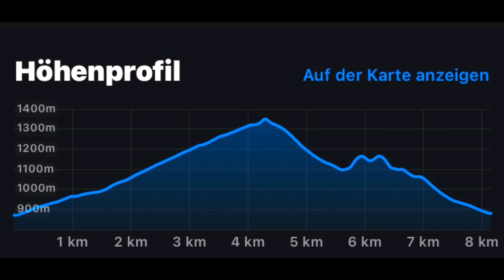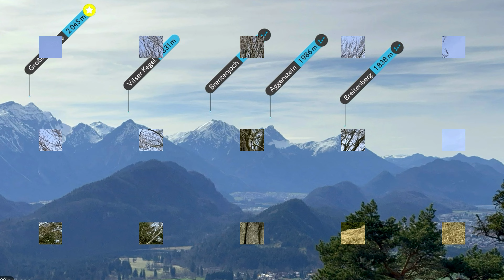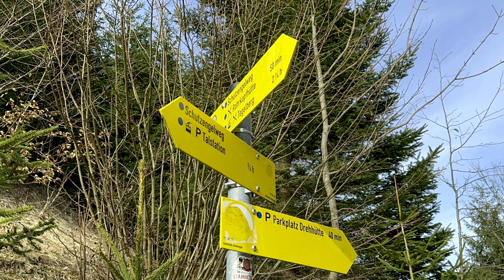Unterm Tegelberg: Drehhütte - Rohrkopf - Hornburg (22. März 2024)